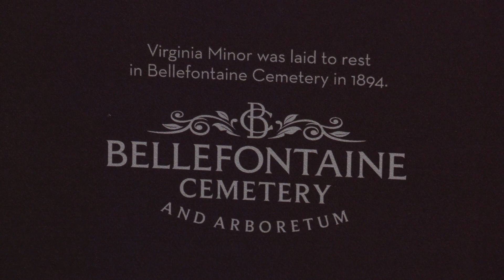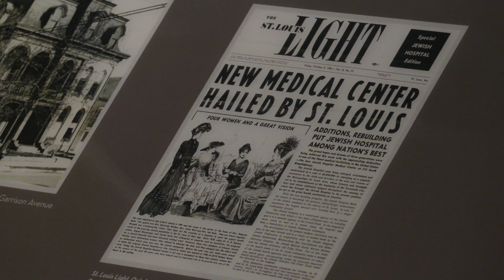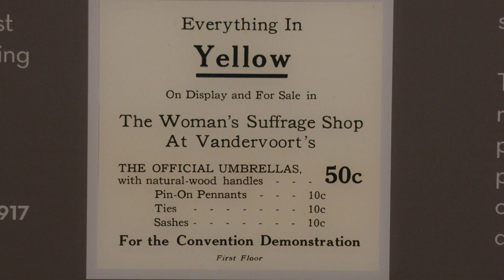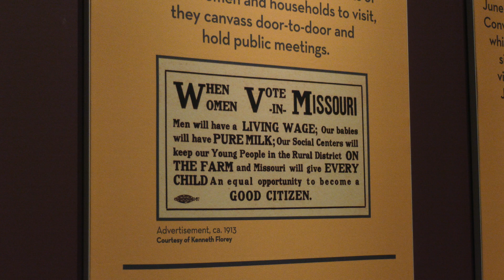Missouri History Museum's Beyond the Ballot St. Louis and Suffrage FULL STORY for HEC Media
There's an amazing exhibit at the Missouri History Museum that tells the story of women and the work they did to earn us the right to vote! It was a tough journey but an important one. This exhibit is available to see through March 2022.